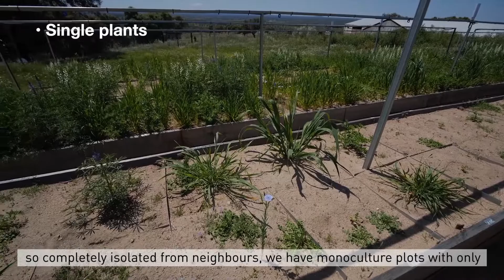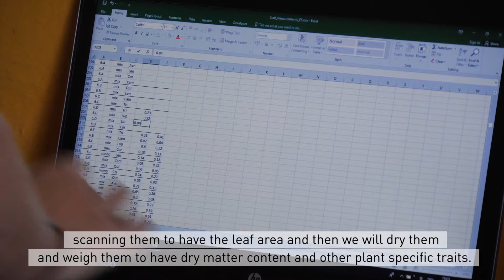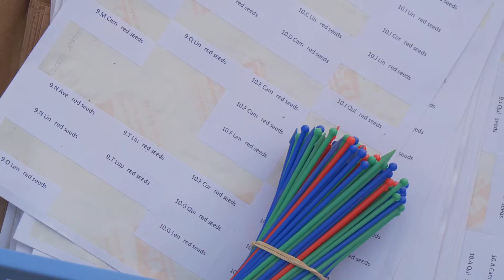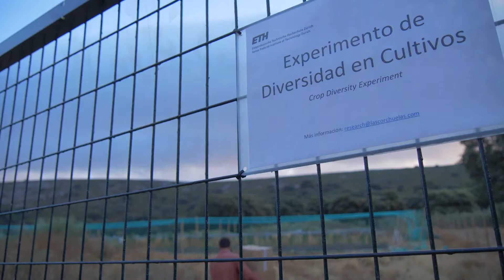Crop Diversity Experiment - English Subtitles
The Crop Diversity Experiment conducted by the Agricultural Ecology Group of ETH Zurich, in collaboration with the University Rey Juan Carlos, Madrid.